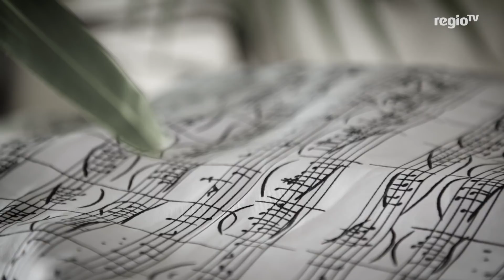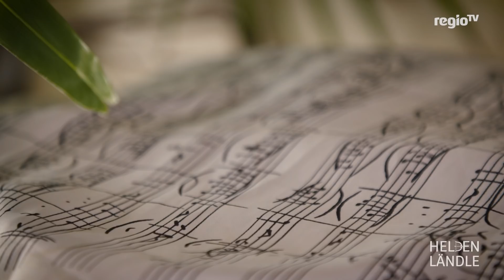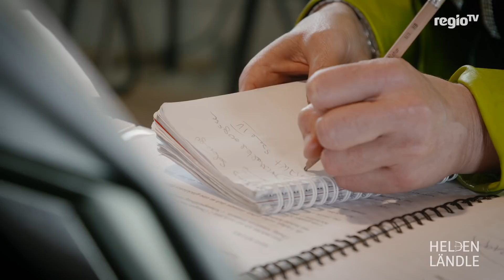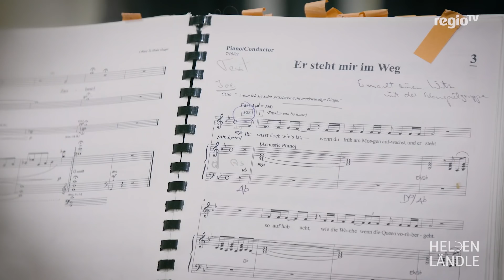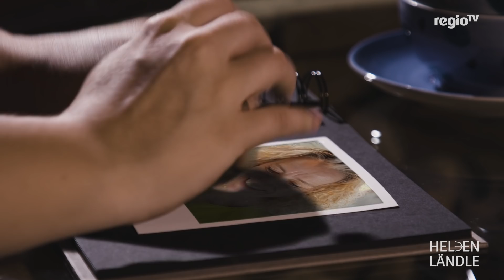Ein Leben für die Bühne - Musicalschule Bodensee | HELDENLÄNDLE | Regio TV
2 Wohnsitze, 2 Studienplätze und eine Stelle als Musiklehrerin. Jeannette Munère hat immer Vollgas gegeben, um ihren Traum von der Musik zu leben. Nach einem Konzert dann der Zusammenbruch: Jeannette verunfallt mit ihrem Wagen. Wie durch ein Wunder passiert ihr nichts - doch ihre Stimme ist plötzlich weg. Nun steht Jeannette vor der Entscheidung: Wird sie sich weiterhin für die Musik überfordern, oder gibt es vielleicht doch noch einen anderen Weg, ihrer Passion zu folgen?

Entdeckt mit HELDENLÄNDLE die wahren Helden von nebenan: Kellertüftler und Luftschlossbauer, Herzensbastler und Heimatbrauer, Vorwegsprinter und Ins-Ländle-Schauer. Wir haben uns auf die abenteuerliche Suche nach ungewöhnlichen Geschichten im Südwesten gemacht.

Eine Produktion von Regio TV Bodenseefernsehen GmbH + Co. KG